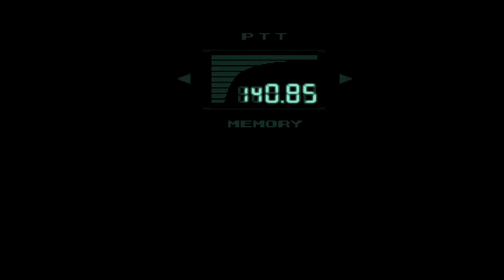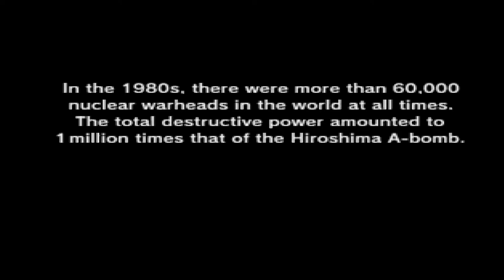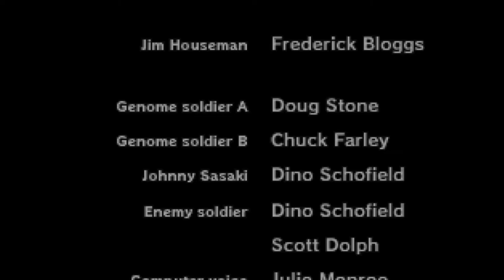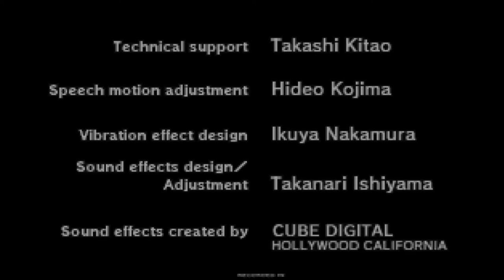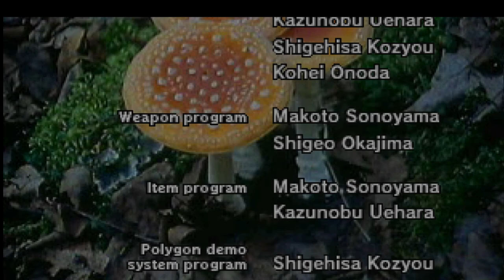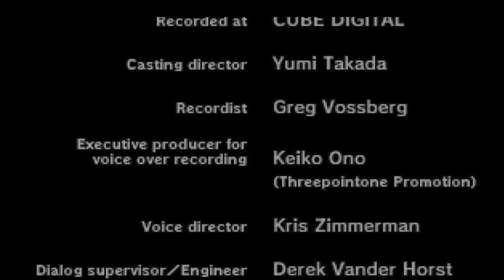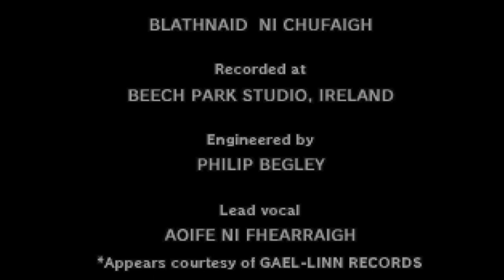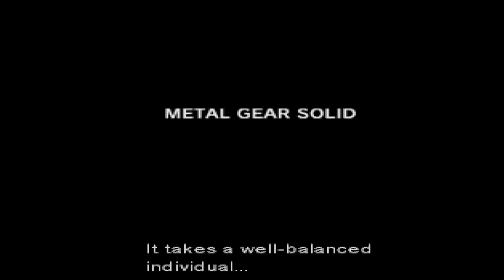Metal Gear Solid 1 (PS1) Full Gameplay Non-Commentary HD Normal Walkthrough - Part 7 FINAL PART